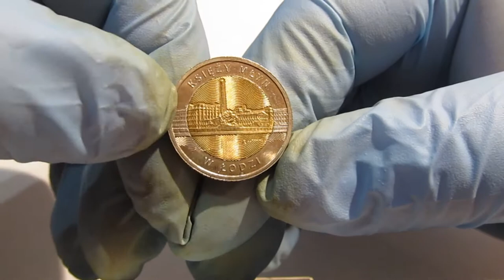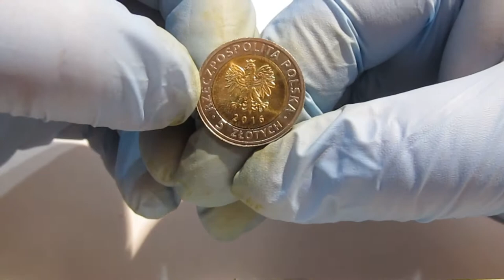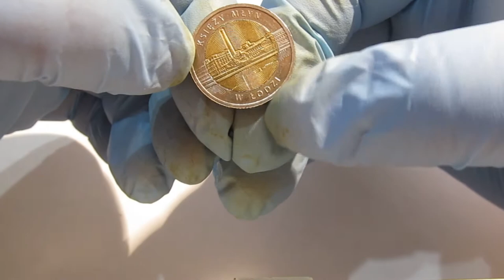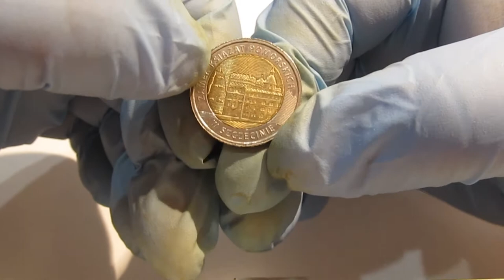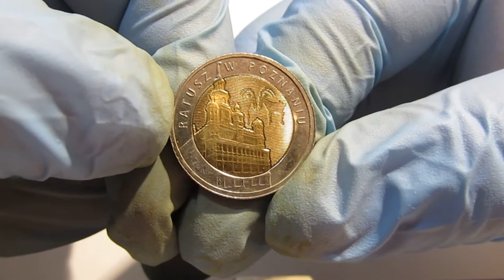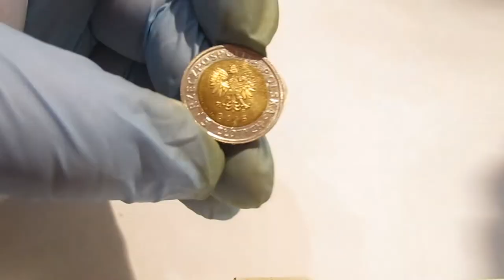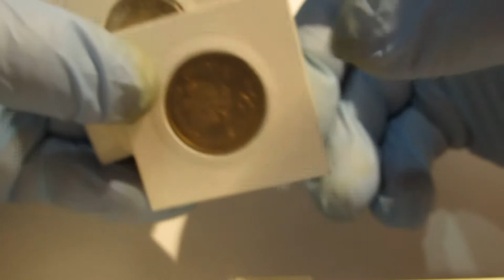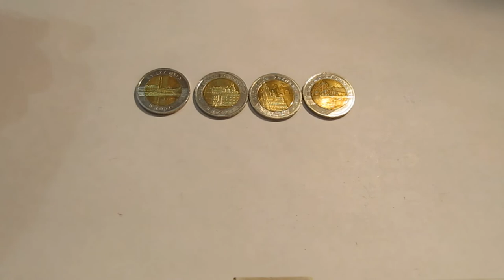Обзор продажа памятных монет Польши.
Польща 5 злотих, 2016 Штеттинський замок
Польща 5 злотих, 2016 Млин священника
Польща 5 злотих, 2015 Познаньська ратуша
Польща 5 злотих, 2015 Бидгощський канал